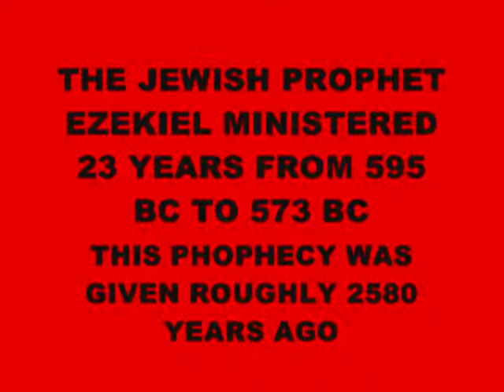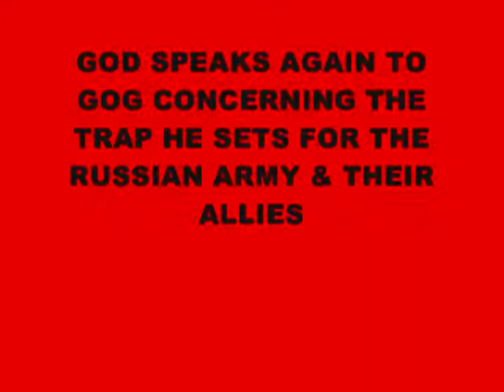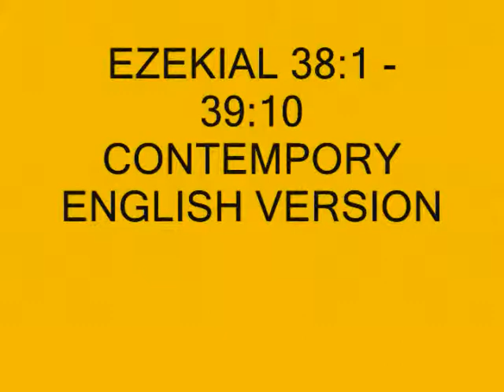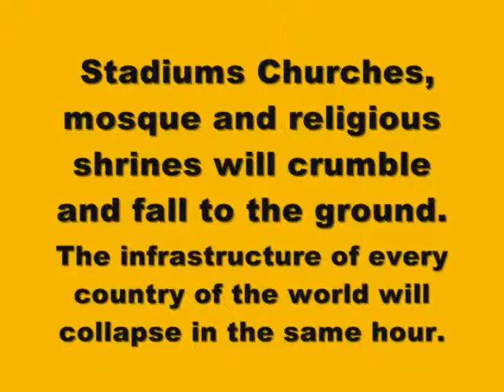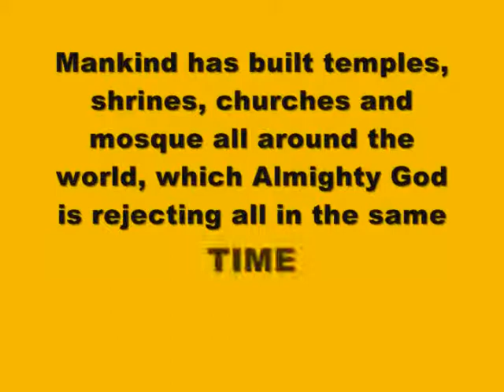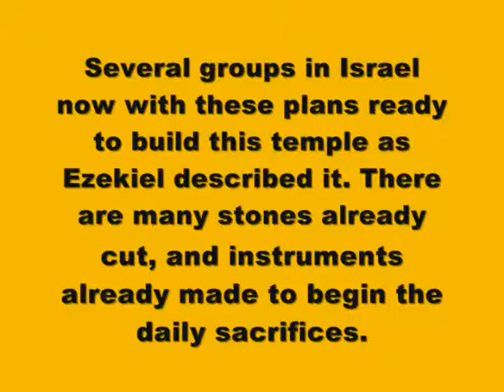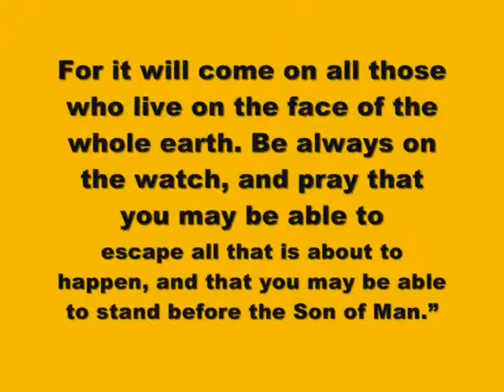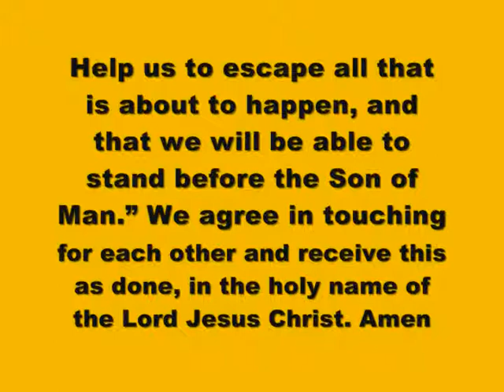THE TURKS ARE FALLING INTO THE HANDS OF THE ANGRY GOD